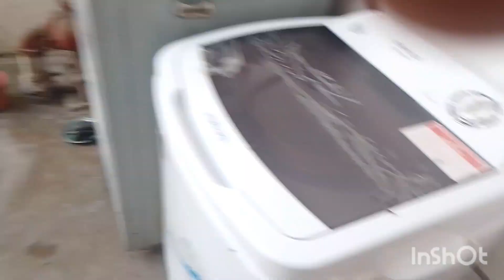Alu bangan ka salan